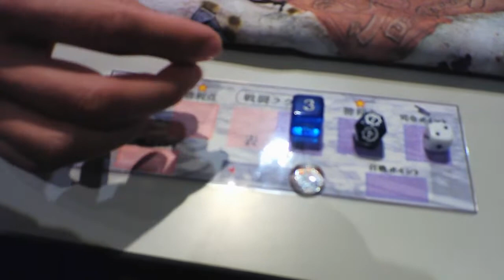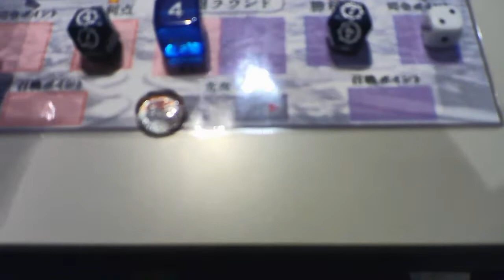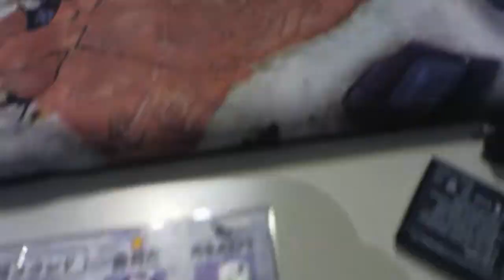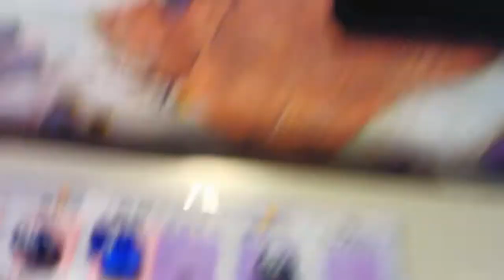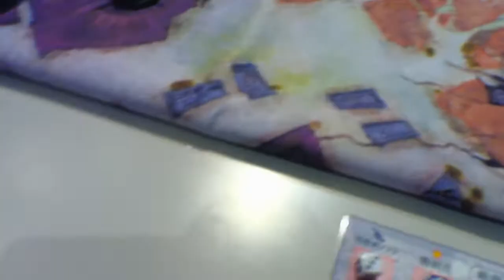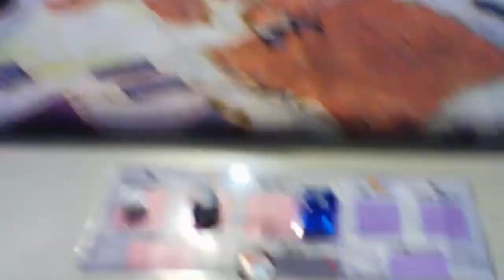ウォーハンマーAOS ストームキャスト VS グルームスパイトギット 遭遇戦 -死の峠- in 栄区民文化センターリリス その3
ウォーハンマーAOS対戦動画です。